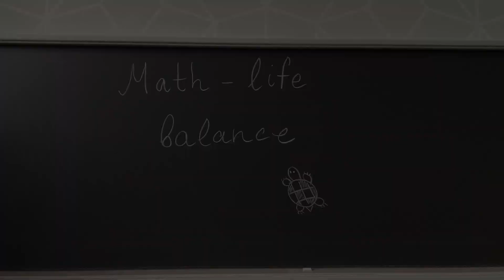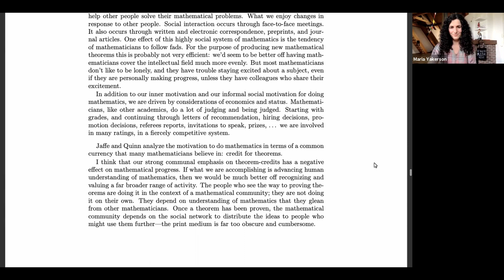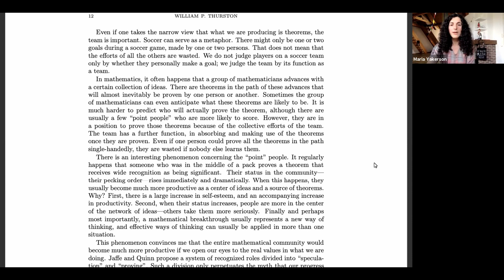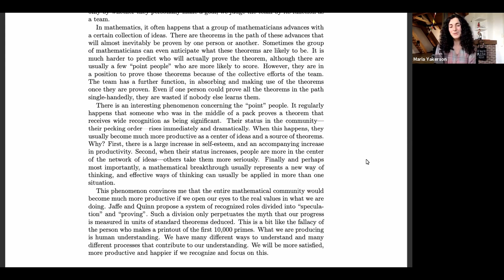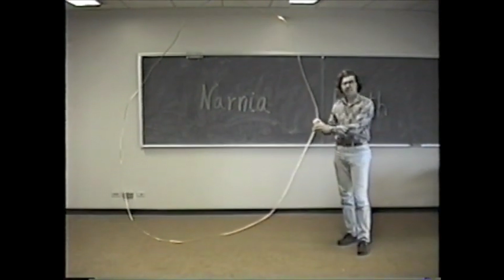William Thurston "On proof and progress in mathematics"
In this video, I read a piece from Thurston's essay "On proof and progress in mathematics", where he reflects on the importance of seeing mathematicians' progress and contributions much broader than just in proving new theorems.

Cover photo: from this wikipage